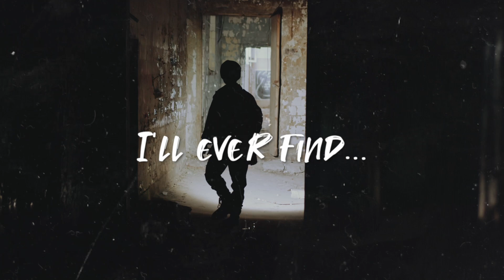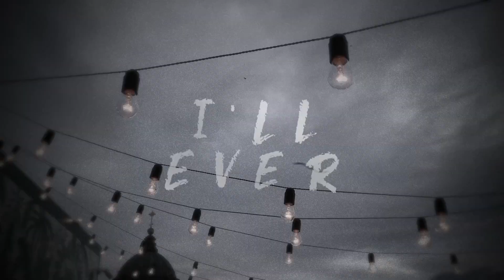Crushing Lunacy Silver Linings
This is an updated version of the song and video.
New guitar and vocal parts and a brand new production.
Video has been tweaked to reflect the new lyrics and timings